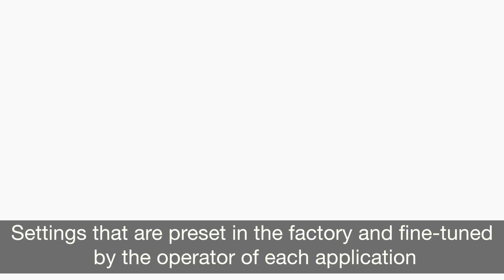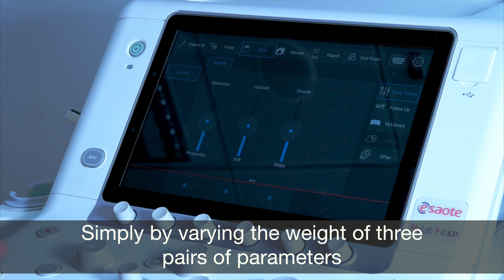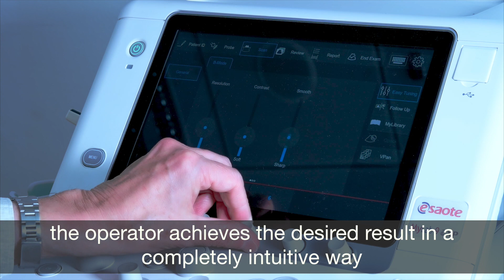MyLab™9 Platform, Uncompromised Ease-of-Use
A new technique of ultrasound imaging optimization has recently been developed, starting with a concept as simple as innovative: image optimization and hemodynamic analysis are obtained in real time with operator control using a simple and direct method. Simply by varying the weight of three pairs of parameters (resolution-penetration, contrast-soft, smooth-sharp), the easyMode technology allows the operator to conduct the examination with focus on the patient without having to distract them with technicalities or complex technical routines of the system.
Courtesy of:
Carlo Biagini, MD - Radiologist, Florence (ITALY)

Technology and features are system/configuration dependent. Specifications subject to change without notice. Information might refer to products or modalities not yet approved in all countries. Product images are for illustrative purposes only. For further details, please contact your Esaote sales representative.